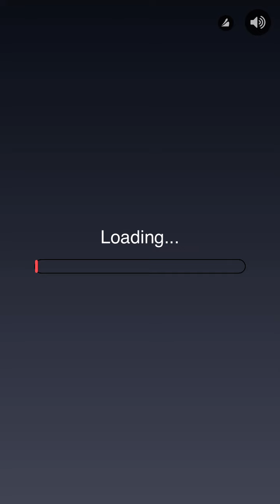27. Dezember 2020